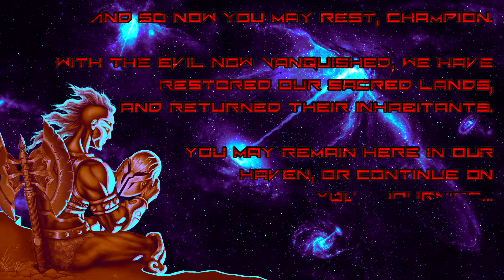[16 | Finale] Amid Evil | Fight Against Evil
We shall unleash all of power to defeat evil once and for all!